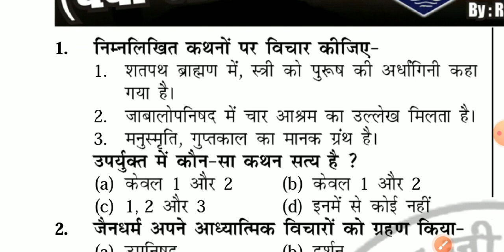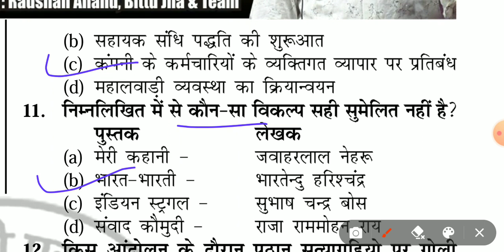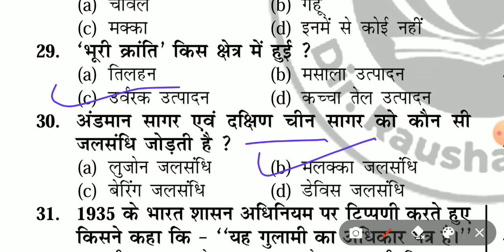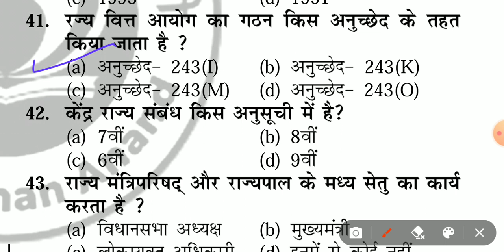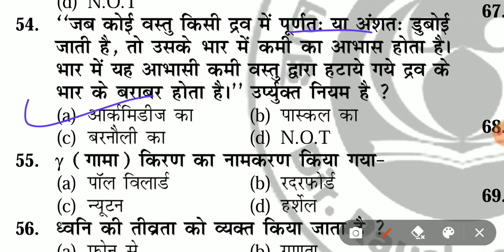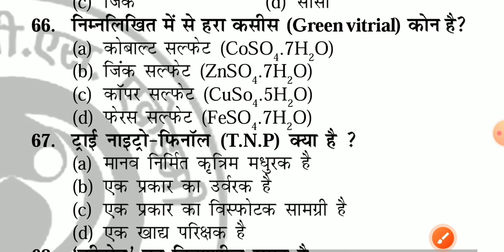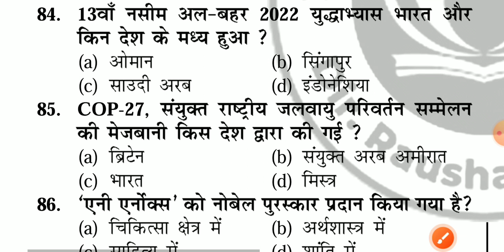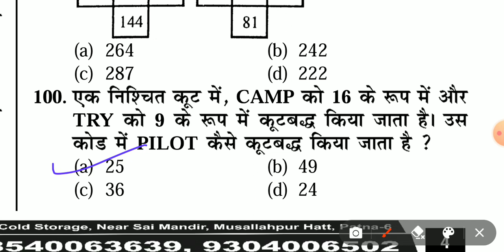Gyan Bindu | Bihar Daroga PT Practice Set 6 ll 2023 | Bihar SI New Vacancy 2023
Gyan Bindu | Bihar Daroga PT Practice Set ll 2023 | Bihar SI New Vacancy 2023
Bihar Daroga/SI PT 2023 | Practice Set  | व्याख्या सहित | Important Question | SPARK SET | Platform

Description
# khansir
new vacancy bihar si
new book bihar daroga
gyan bindu si book
gyan bindu new book
khan sir map class
khan gs
khan sir online class
sk jah sir
 sk jha patna
sk jha new batch
sk jha offline batch
sk jha sir
sk jha
SK JHA
SK JHA PATNA
SK JHA SIR ONLINE CLASS
SK JHA SIR OFFLINE NEW BATCH
SK KHA SIR
 Gk and Gs trick
 Railyway group d exam
Ntpc exam
 RRB
SSC CHSL
SSC CGL
RAILWAY
BANK JOB
UPSC
BIHAR POLICE
UP SI
BPSC
MPPSC
IBPS
BIHAR DAROGA EXAM
Airforce
Navy
Defence
CTET
BTET
REET
PUTET
HTET
bihar daroga
Spark bihar daroga
bihar daroga spark book
spark bihar daroga new book
spark bihar daroga book review
bihar daroga spark
bihar daroga practice book
spark bihar daroga 2023

edu teria bihar daroga master video
edu teria bihar daroga
bihar daroga master video
bihar si previous year history question

bihar daroga crown test series
bihar daroga
crown bihar daroga book
platform rukmani bihar daroga practice set 2023
bihar si best books
bihar si ghatna chakr
ghatna chakr bihar si
bihar daroga 2023
bihar si vacancy new

bihar si master video
bihar daroga previous year question
bihar si questions bank